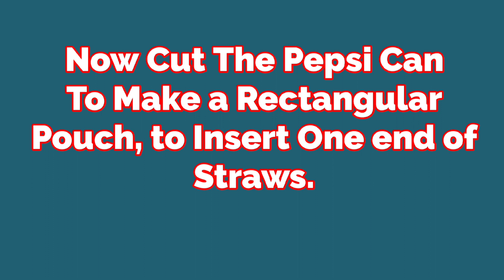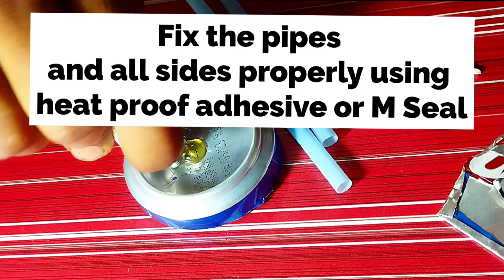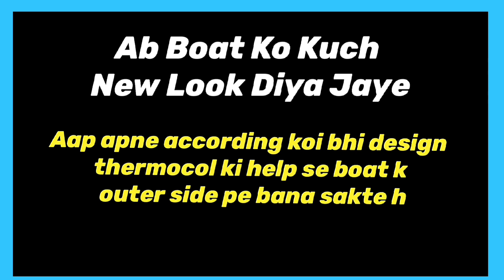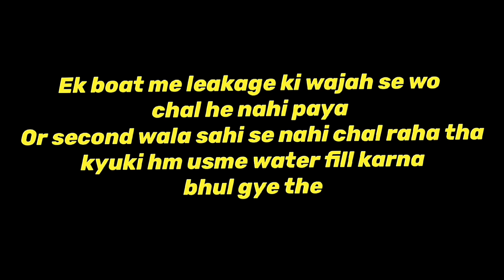How To Make a Pop Pop Boat | DIY Steam Boat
Easy way to make a simple and easy steam boat using household products. This simple science project can be very informative for small kids or you can submit a science project. Easy and great fun idea to make with kids. Use an Epoxy glue rather to make the boiler stronger and last longer.
Be Careful not to cut yourself on sharp drinks can, you may want to wear safety gloves.

Buy Products From the Below Links:
Glue Gun
Stationery Items